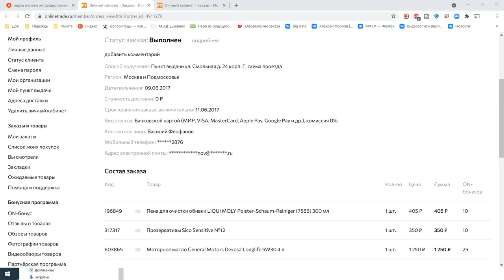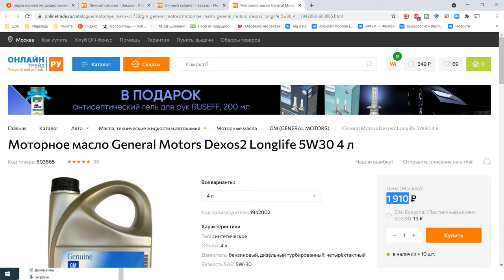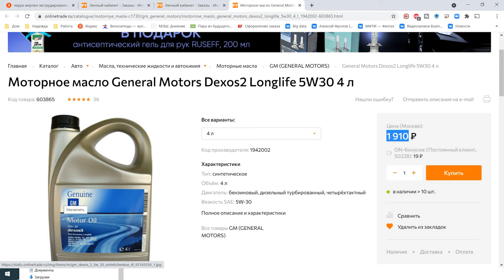Рост цен на моторные масла 2021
Причина Роста цен на моторные масла 2021